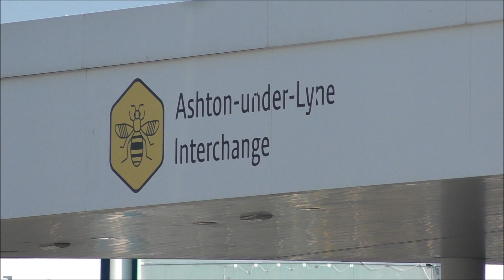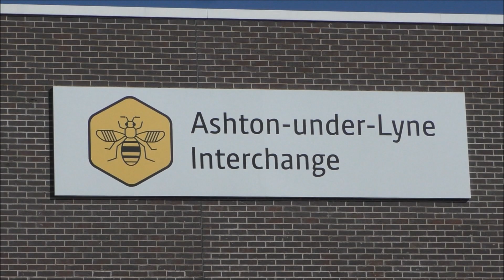(FHD) Buses At Ashton Under Lyne Interchange 31/08/2024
4 years since the new Bus Station / Interchange opened.